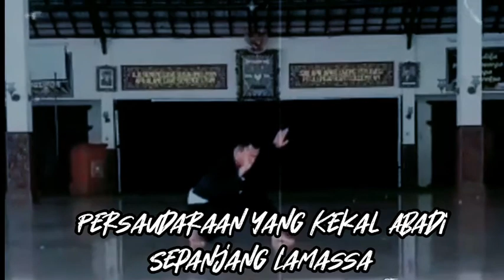🔴Tes Warga PSHT Cabang TABALONG"KALSEL" Satu Komando 💪🇮🇩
Salam Persaudaraan

Minggu,17 Juli 2022 Tes Warga & Pendadaran PSHT Cabang Tabalong Kalimantan Selatan